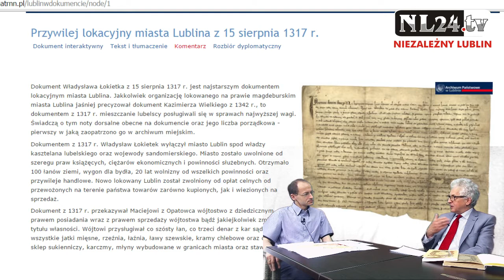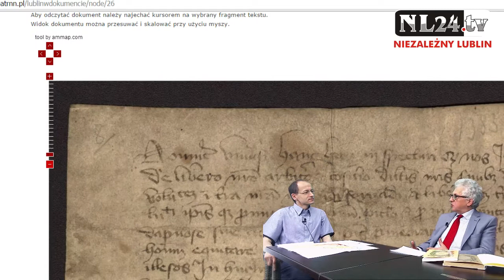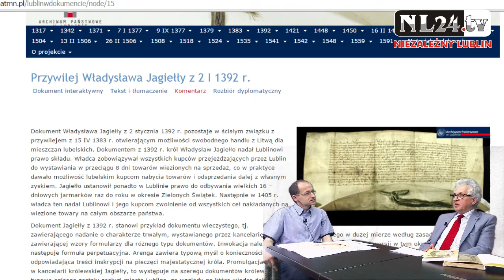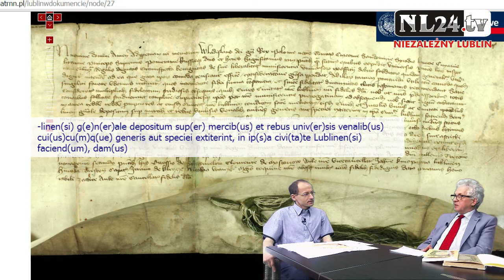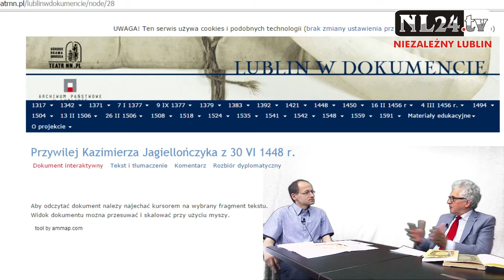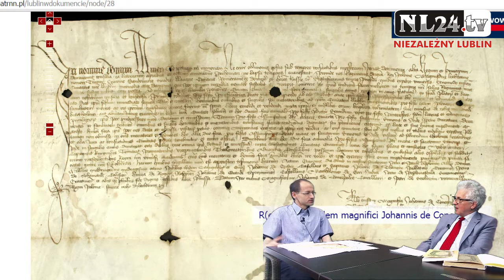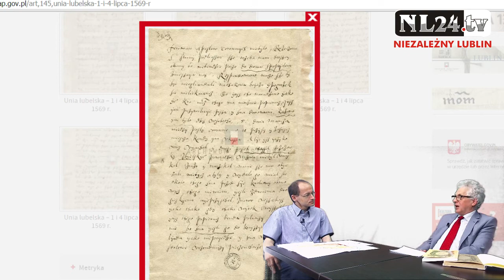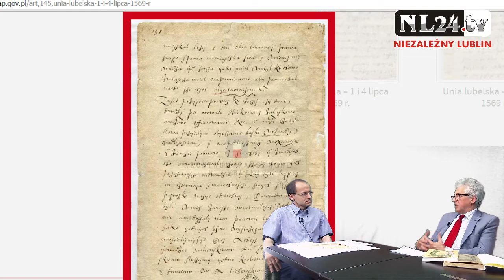Lubelskie archiwalia z czasów Jagiellonów - Lublin - stolica Rzeczpospolitej Turystycznej odc. 17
Siedemnasty odcinek programu "Lublin - stolica Rzeczpospolitej Turystycznej" Janusza Kopaczka, prezesa Unii Szlaków "Zachód - Wschód". Jego gościem będzie Piotr Dymmel, dyrektor Archiwum Państwowego w Lublinie. Tematem spotkania są lubelskie archiwalia z czasów Jagiellonów.